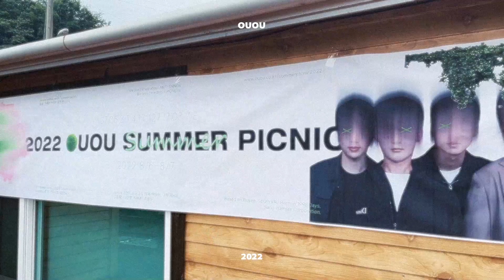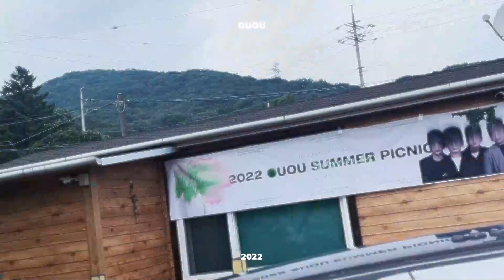Attention - 뉴짐승스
OUOU 22년 하계 야유회를 다녀왔습니다.
뉴진스 죄송합니다. 많이 팬입니다.

film by Yoon Seol
iPhone12mini